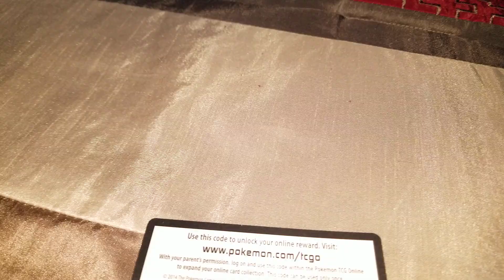pokemon tcg online code (6/6)